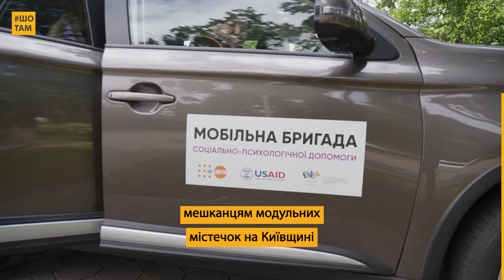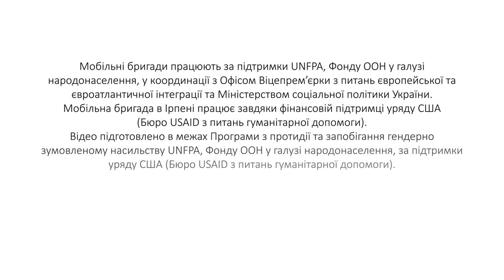Мобільні бригади: Ірпінь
Психологиня Олена Шевченко пережила в Гостомелі окупацію, російський полон і тортури. Разом з родиною вона дочекалася звільнення Київщини, а згодом долучилася до мобільної бригади соціально-психологічної допомоги UNFPA в Ірпені.

Пропрацювавши свій досвід, Олена вже понад рік допомагає людям впоратися з гендерно зумовленим насильством, травмами війни та іншими проблемами.

Контакти мобільних бригад у містах та громадах України дізнавайтеся на сайті UNFPA Україна

Мобільні бригади соціально-психологічної допомоги працюють за підтримки UNFPA, Фонду ООН у галузі народонаселення, у координації з Офісом Віцепрем’єрки з питань європейської та євроатлантичної інтеграції та Міністерством соціальної політики України. Мобільна бригада в Ірпені працює завдяки фінансовій підтримці уряду США (Бюро USAID з питань гуманітарної допомоги).